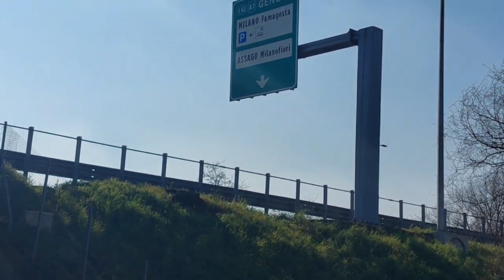EDIZIONE STRAORDINARIA! IL NUOVO STADIO DELL'INTER! E VIGILIA LECCE CON ESCLUSIONI CLAMOROSE!